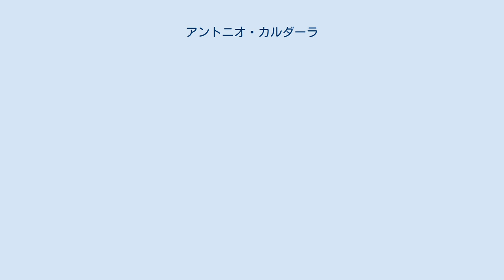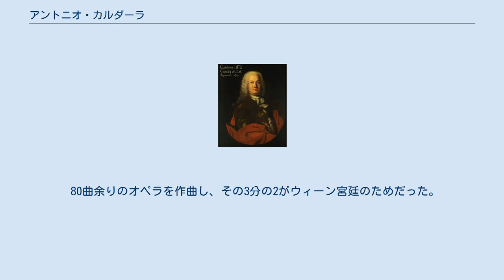アントニオ・カルダーラ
Antonio Caldara アントニオ・カルダーラ（Antonio Caldara, 1670年 ヴェネツィア - 1736年12月28日 ウィーン）はイタリア・バロック音楽の作曲家。
オペラと宗教曲の両面において重要。
 ヴェネツィアのヴァイオリニストの家庭に生まれる（正確な日付は不詳）。
聖マルコ大寺院の聖歌隊員となる傍ら、おそらくジョヴァンニ・レグレンツィのもとでいくつかの楽器を習得する。
1699年にマントヴァ公フェルディナンド・カルロの招聘を受け、マントヴァ公ゴンザーガ家の宮廷楽長となる。
1707年にマントヴァがスペイン継承戦争の中オーストリアに併合され、ゴンザーガ家が没落したため、1708年にオーストリアのカルル大公（後の神聖ローマ皇帝カール６世）に仕える。
1709年ローマに移り、ルスポリ大公（Ruspoli）の宮廷楽長に就任する。
1713年、ドイツ皇帝となったカール6世に招かれ、ウィーンの宮廷楽師となる。
1715年、ウィーンの宮廷楽長マルカントニオ・ジアーニが没すると、カルダーラは自らを宮廷楽長または副楽長とするよう神聖ローマ皇帝カール6世に請願書を送る。
これが認められて1716年にウィーンの宮廷副楽長に就任、以降没するまでその地位にあった。
 80曲余りのオペラを作曲し、その3分の2がウィーン宮廷のためだった。
メタスタージオの台本のオペラや、オラトリオが重要視されている。
当時のカトリック圏としてはやや長めの、器楽パートが華麗に活躍するミサ曲を遺しており、バッハの「ロ短調ミサ曲」への影響がしばしば言及されている。